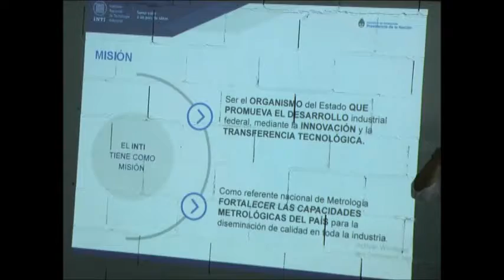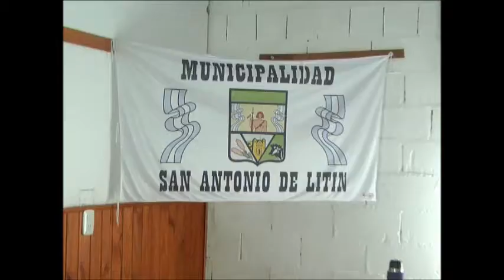02 San Antonio: Representante de I.N.T.I. Cba. Participó de la Comunidad Regional